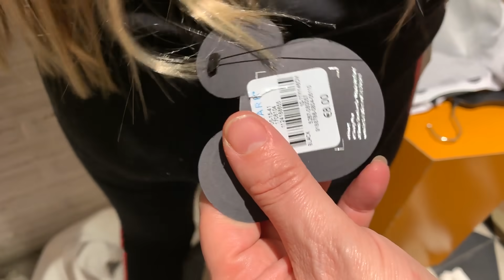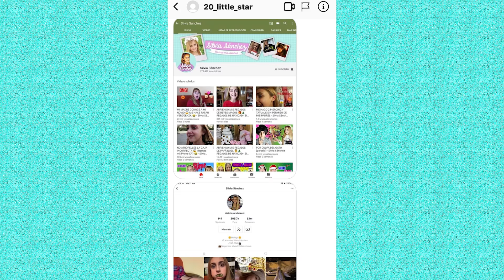1 MINUTO PARA AGARRAR TODO GRATIS EN PRIMARK - Silvia Sánchez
Agarro todo lo que puedo en un minuto.
Reto de moda en el Primark.

**Si queréis mandarme cartitas o regalitos:

Silvia Sánchez
Apartado de correos 3059
Suc. 3
29009 Málaga

**Canal de mi hermana (La Competencia)

*Instagram Video Star: @silviayoutuber